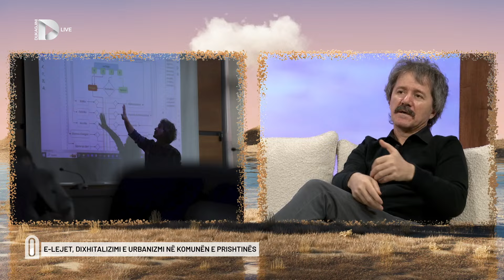E-lejet, dixhitalizimi e urbanizmi në komunën e Prishtinës